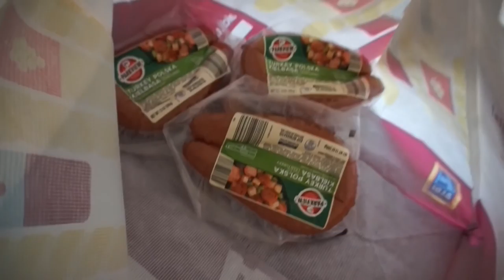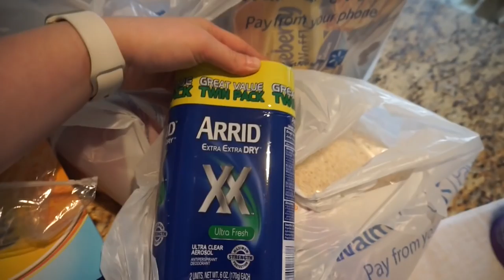VLOG | Day in the Life With Our Twin Boys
Ben and I got a taste of life with just the twins! It was pretty strange not having our girl around for the weekend but we enjoyed getting to spend a little one-on-one time with the twins!